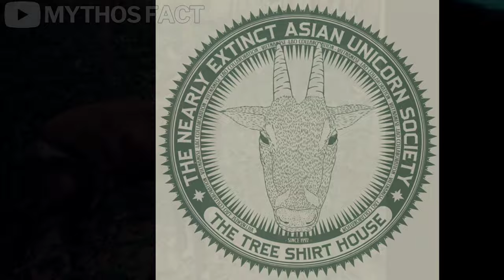11 Facts about mysterious animals that have rarely been seen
Delve into the enigmatic world of rare and mysterious animals with our video, '11 Facts about mysterious animals that have rarely been seen.' From elusive creatures hidden in the depths of the ocean to those that dwell in the remote corners of the Earth, we bring you astonishing insights into their existence. Prepare to be amazed by the extraordinary stories behind these elusive beings, as we unveil their secrets and share fascinating facts that will leave you in awe. Join us on this extraordinary journey to discover the rare and the unknown in the animal kingdom.

Timeline:

00:00 Introduction
00:20 Fact 01
00:47 Fact 02
01:15 Fact 03
01:47 Fact 04
02:07 Fact 05
02:41 Fact 06
03:02 Fact 07
03:35 Fact 08
04:07 Fact 09
04:35 Fact 10
05:05 Fact 11
05:33 Conclusion

11 facts about extinct animals